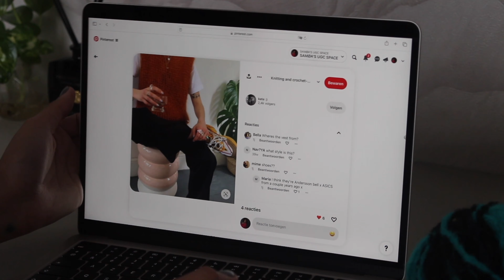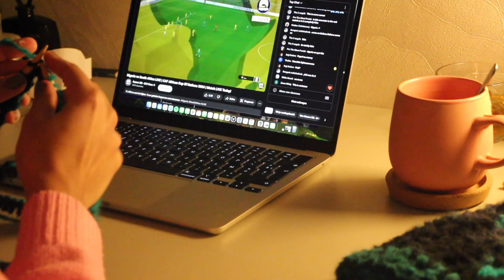I knitted my FIRST sweater *I will actually wear*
Hi! I’m Yame aka Samantha.

MY FIRST VIDEO IS A FACT!!

In this video I made my first knitted sweater that I will actually wear. Most of my knitted or crochet clothing pieces eventually get sold because I do not wear them or I do not like them on me BUT not with this one finally!

Hope to make a lot more crochet or knitted clothes that I can wear and style, I will be filming the whole process for you guys :) As I said in the video MY 2024 RESOLUTION IS USING ALL MY YARN STASH.